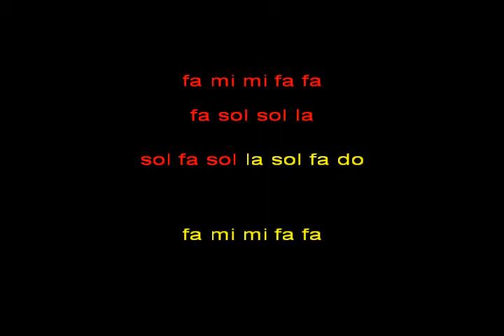tema alejandro kar instrum